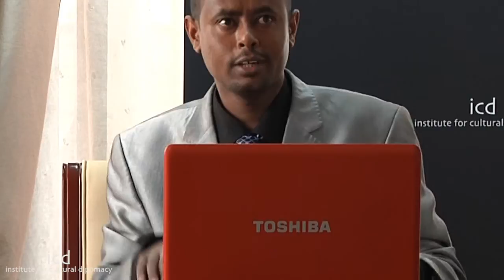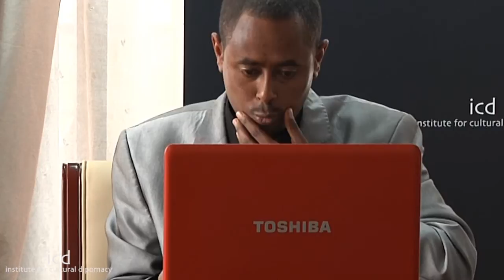Fedaku Tolossa, Lecturer, Governance and Development Studies Department, Jimma University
"The Political Economy of Sustainability: Climate Change And Africa's Role in the Realization of Goal 7 of MDG"

A lecture by Prof. Dr. Fekadu Tolossa, Lecturer, Governance and Development Studies Department, Jimma University.

The Addis Abba Summit on Cross Continental Cooperation
"The Future of the Millennium Development Goals in the African Union"
(Ethiopia, Addis Ababa; January 27th - 31st, 2014 - Held Parallel to the African Union Summit)